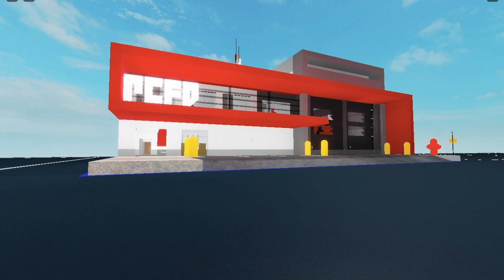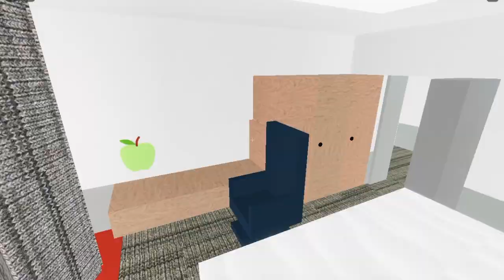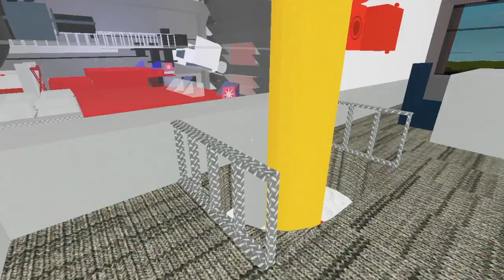Plane Crazy Fire Department Showcase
PCFD

Credits:
Music Title: Secret Commissions
Genre: Lofi
BPM: 85